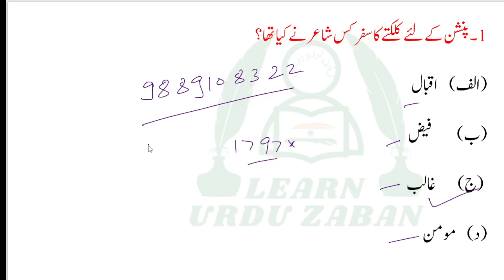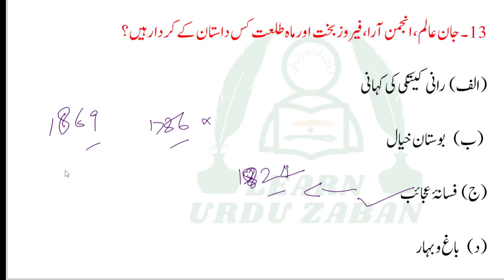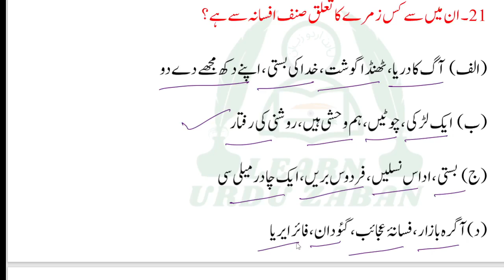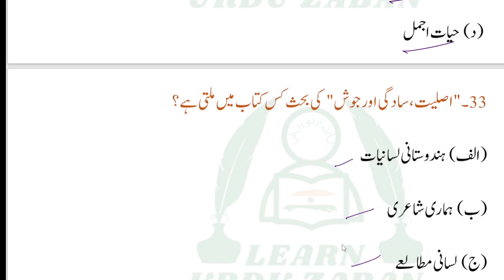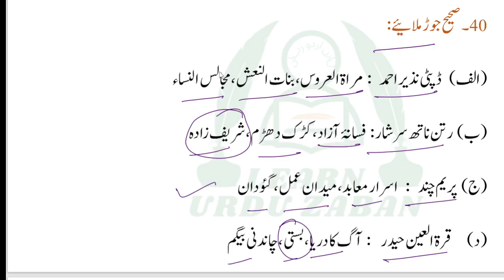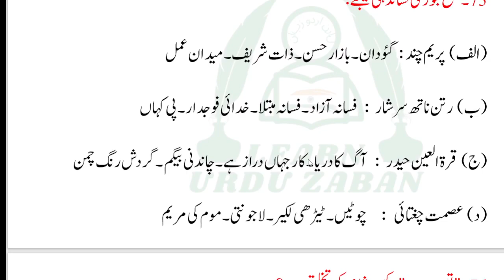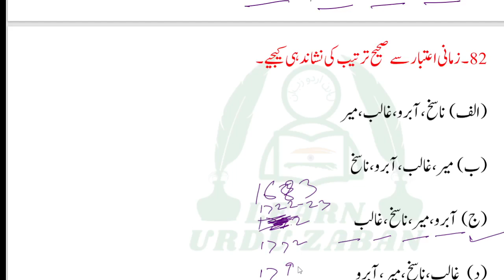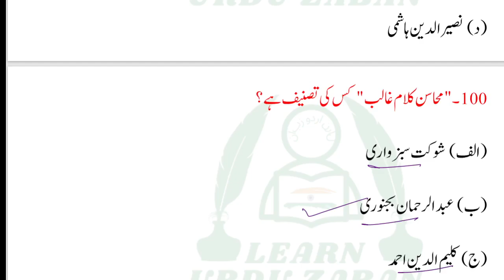UGC Net Urdu Model Paper Dec. 2023I UGC Net Mock Test I UGC Net Urdu Important Questions Answers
UGC Net Urdu Model Paper Dec. 2023 I UGC Net Urdu Mock Test I UGC Net Urdu Important Questions